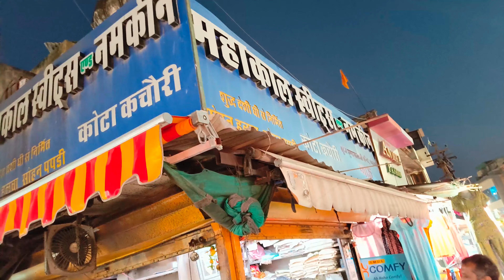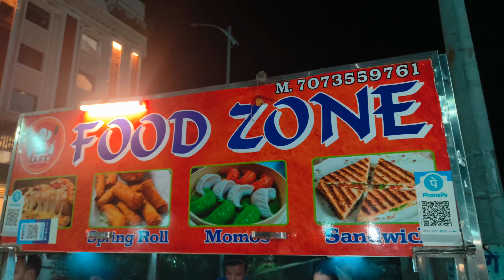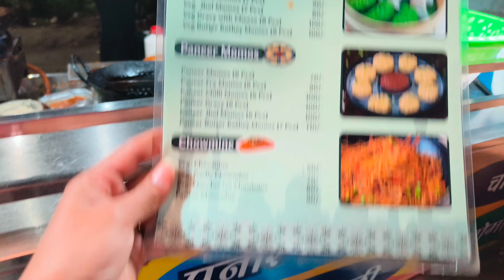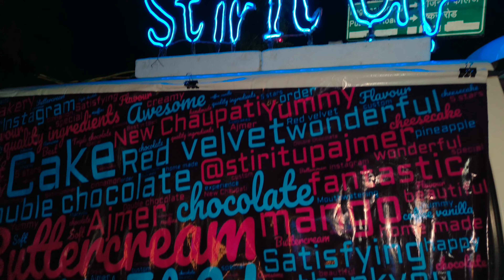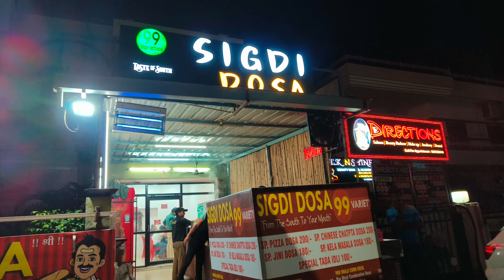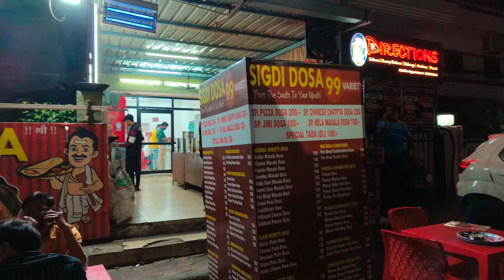अजमेर के फेमस food items, Hidden Gems of Ajmer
Hello my all foodies,

So this time i am sharing the visit of Ajmer city and exploring here's delicious food.

Awesome city for foodies guys must visit... You will love it.

let's explore this beautiful place 😊

Top food in Ajmer , Ajmer famous food, must eat food in Ajmer,  Bhookh Adda